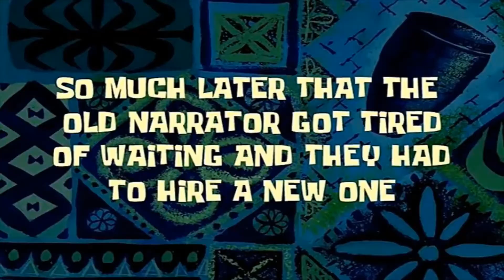Vlog35 || A day again with Makatagamer || Bea Angelica Louise Miranda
Hi, mga potchie!!

facebook: Bea Angelica Louise Miranda